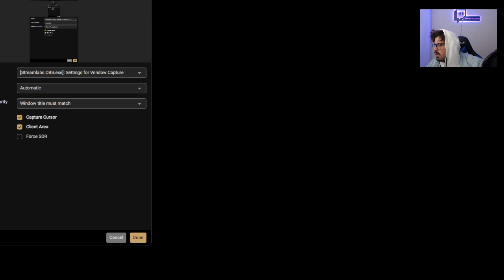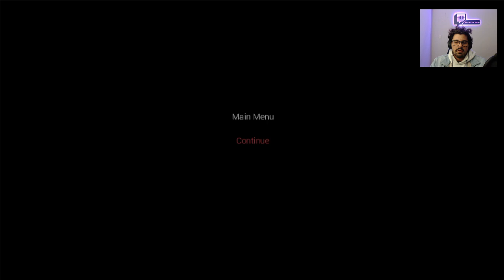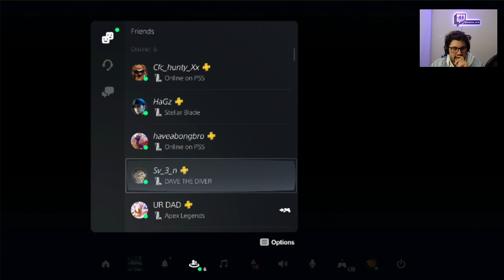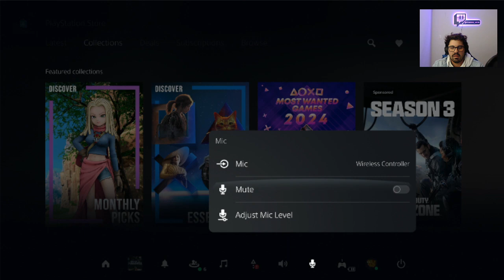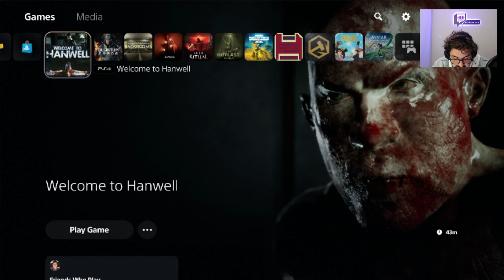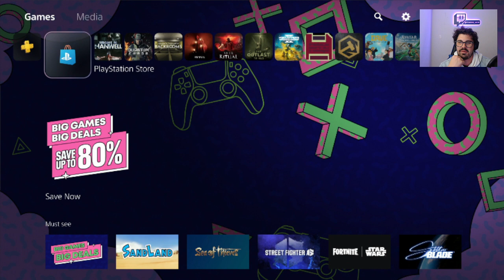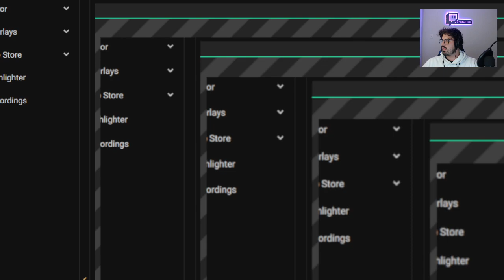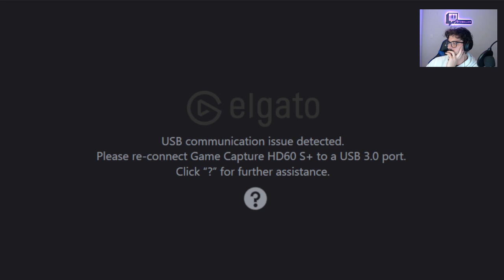Welcome to Hanwell Part 1